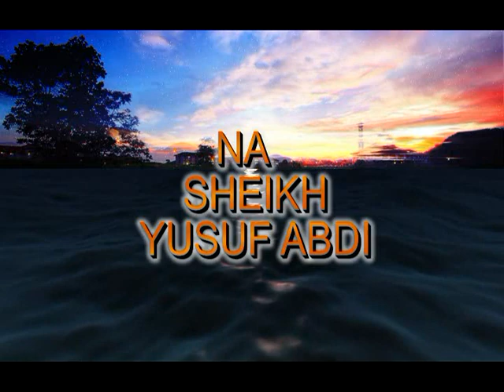Sheikh Yusuf ABDI - BADILIKA UBADILSHE UMMA